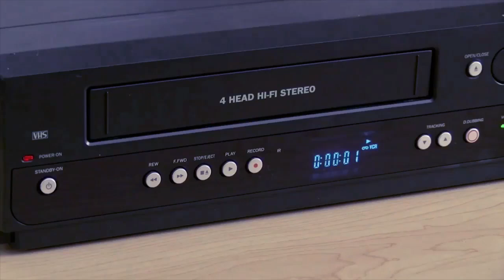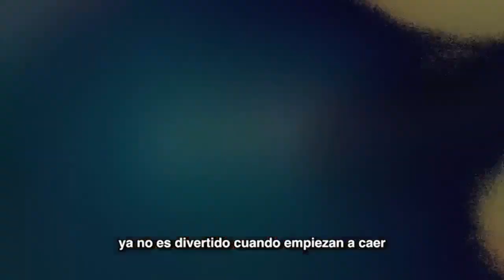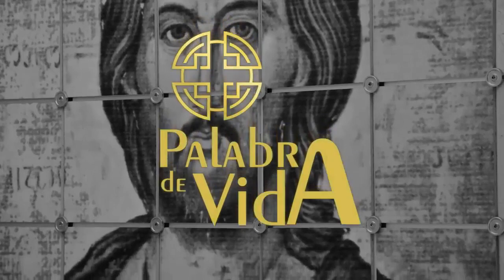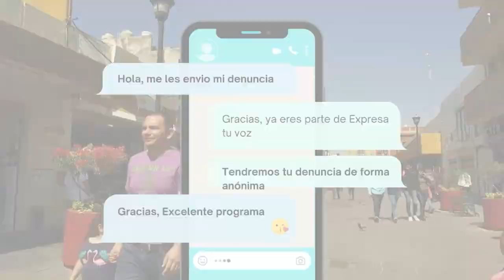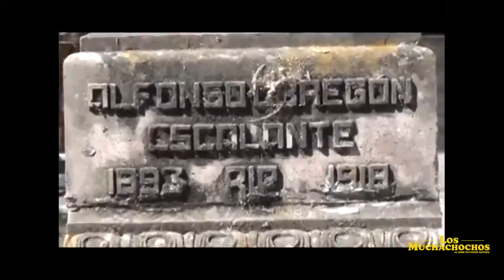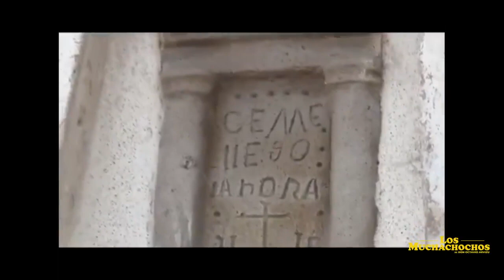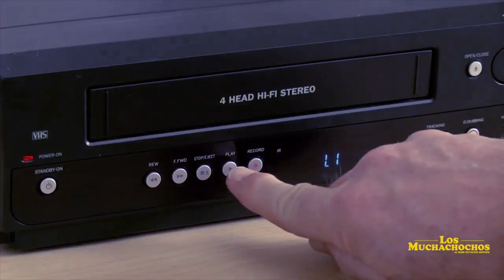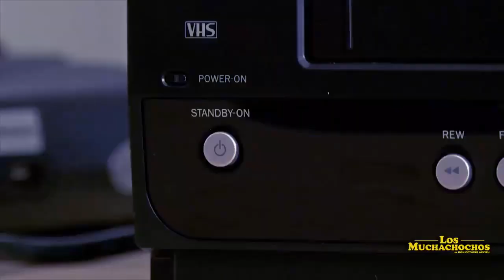LOS MUCHACHOCHOS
Lunes, Miércoles y Viernes  de 14:00 a 15:00 hrs